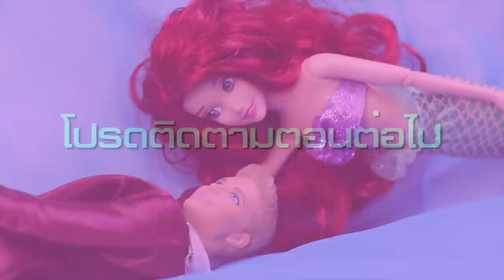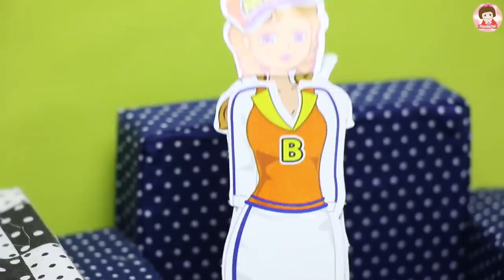ละครบาร์บี้ ตอน เจ้าหญิงเงือกน้อยผจญภัย ตอนที่ 2 Princess Mermaids Story Barbie Cartoons For Kids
ละครบาร์บี้ ตอน เจ้าหญิงเงือกน้อย ตอนที่ 2 Princess Mermaids Story Barbie Cartoons For Kids